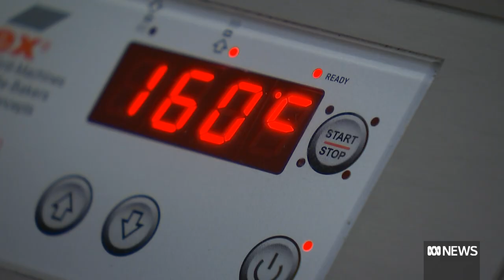How can plant-based burgers be made to taste exactly like meat? | Queensland | ABC News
Queensland scientists are unlocking the key to plant-based taste sensations that even the most ardent meat lovers would enjoy.

The plant-based protein industry is rapidly growing, with the increasing popularity of vegetarian and vegan diets.

Neal Johansen is a grain grower at Dixalea, in the heart of cattle country in central Queensland.

Chickpeas sales have suffered a drop in recent times, but Mr Johansen is looking to the plant-based protein market to turn things around.